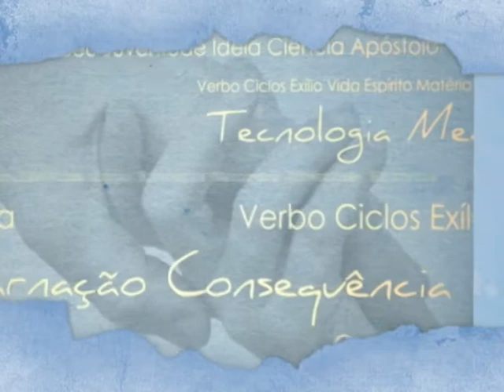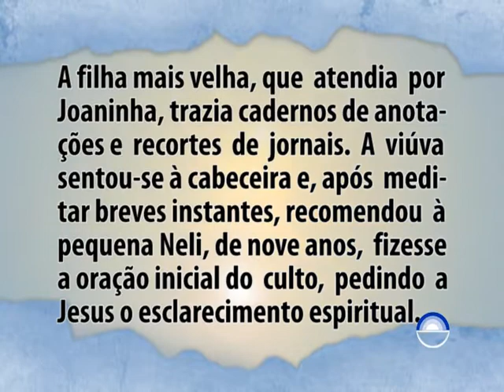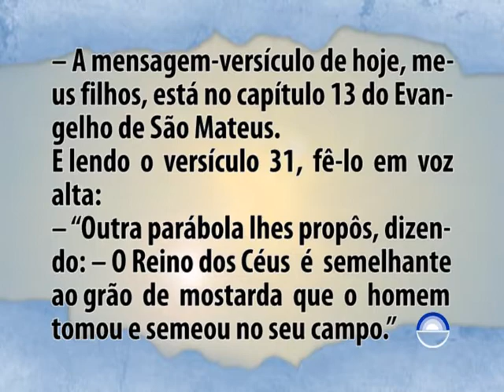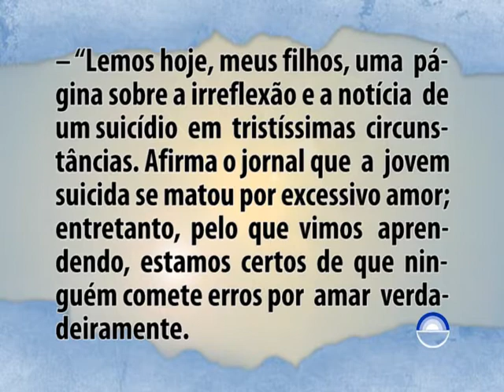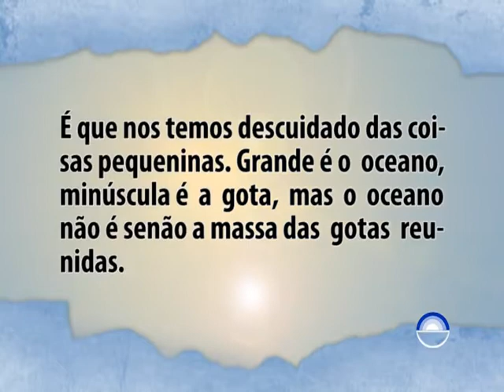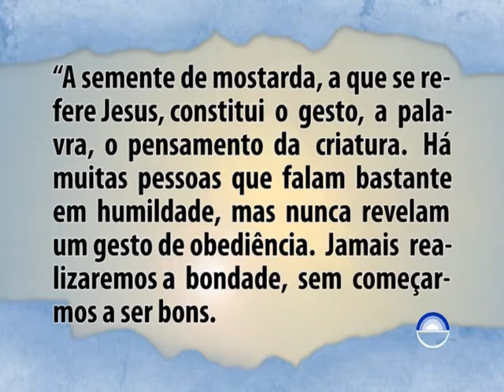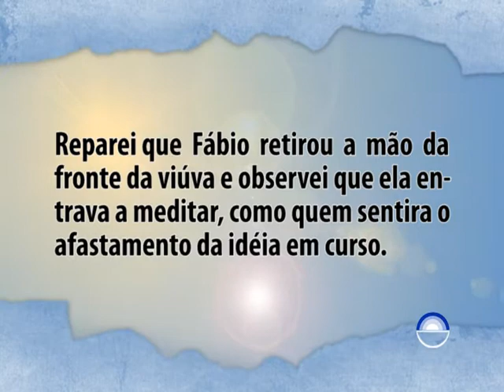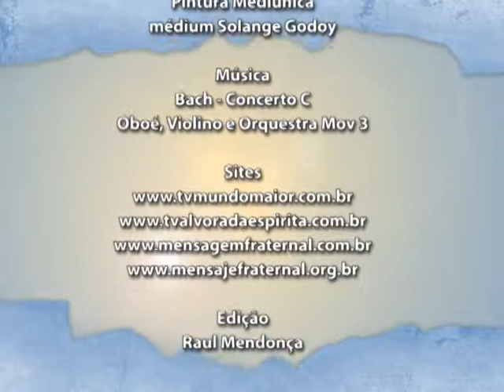Os Mensageiros - Cap. 35 - Culto doméstico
O Espírito da Letra - Os Mensageiros - Analisando a obra de André Luiz psicografia de Chico Xavier. "Nas primeiras horas da noite, Dona Isabel abandonou a agulha e convidou
os filhinhos para o culto doméstico..." - André Luiz.